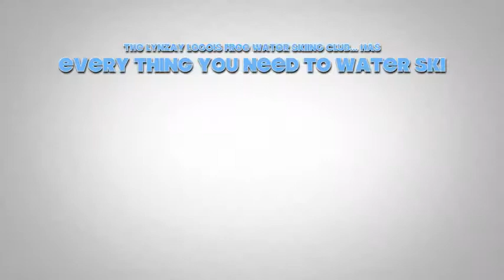The Lynzay Legois Free water skiing Club and The Pony Boat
The Lynzay Legois Free water skiing club presents free water  ski lessons with focus in adaptive water skiing summer 2015
Adaptive events on browns lake are July 29th August 19th and sept 9th 2015

We offer free water ski Lessons or ski time to improve abilities
Always free and for fun...
Always In Memory of Lynzay Marie Legois...
on Browns Lake WI, and... Lake Wazeecha Ski Weekend in July, or your show site? :)
For more information or to schedule call Rick and Denice Legois 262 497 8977

Donations are accepted LYNZAY MARIE LEGOIS Scholarship FUND c/o Lynzay's Memorial Scholarship is given each year to a Student at St. Lucy School who has been recognized to have Peacemaker like qualities by teachers and staff. This Annual Peacemaker Award is for continuing Catholic education and the like.